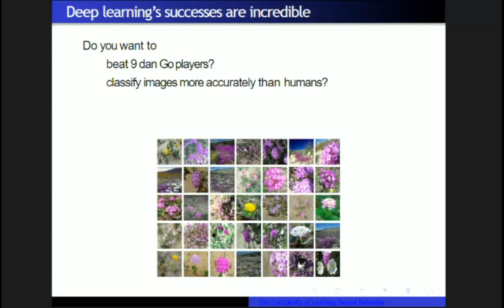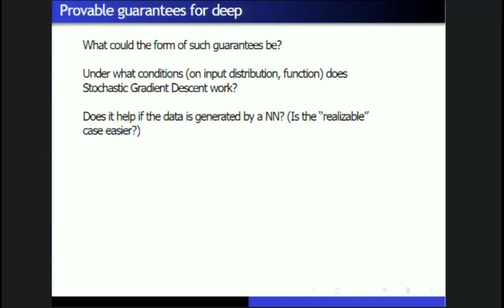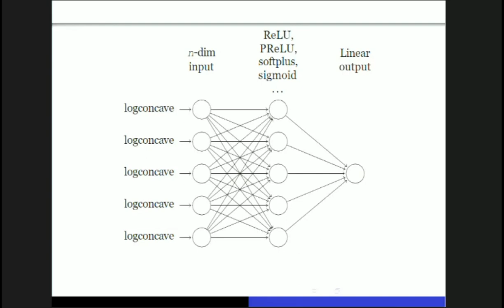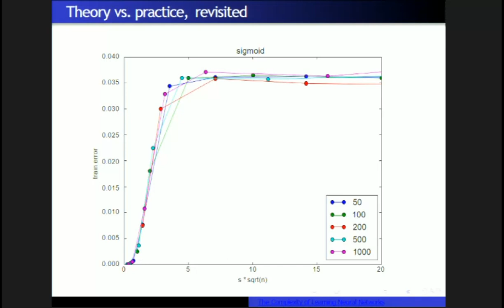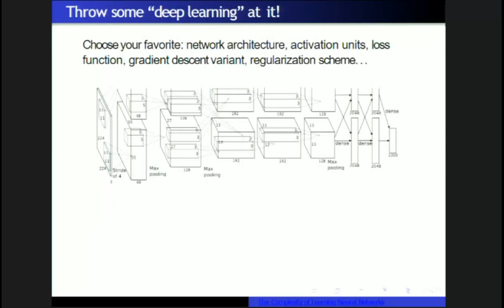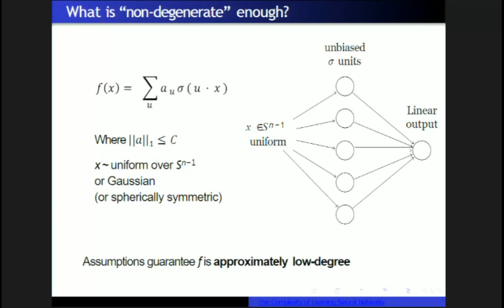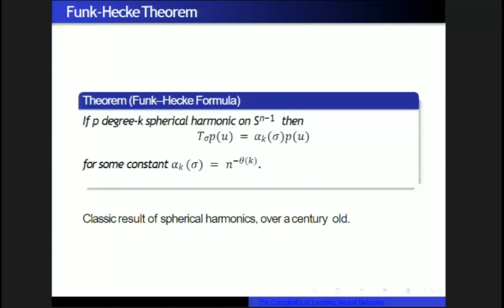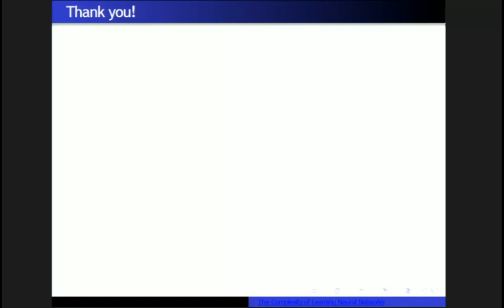On The Complexity of Training a Neural Network by Santhosh Vempala